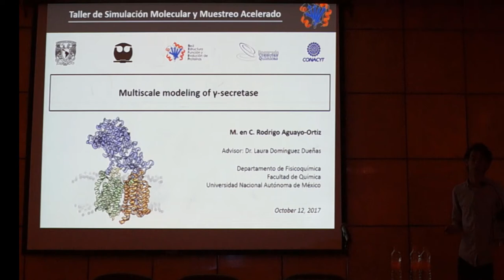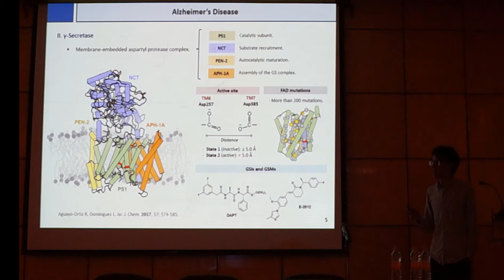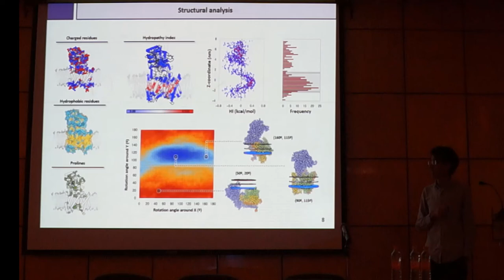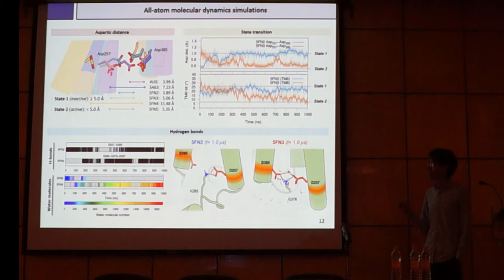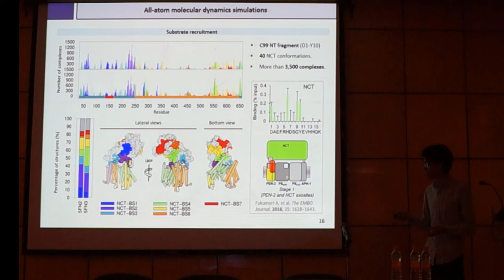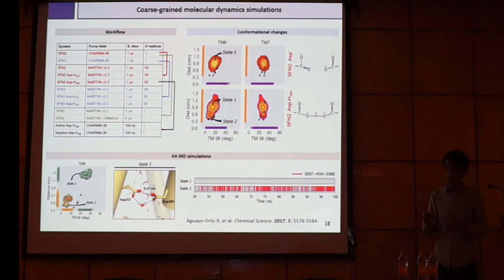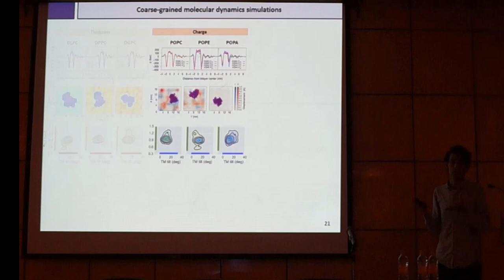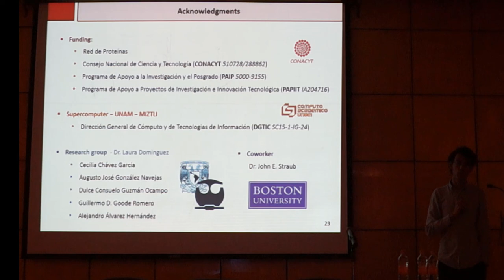Multiscale modelling of γ-secretase by Dr. Rodrigo Aguayo-Ortíz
Parte del Taller de dinámica molecular y muestro acelerado de la Red de Estructura, Función y Evolución de Proteínas (REFEP)